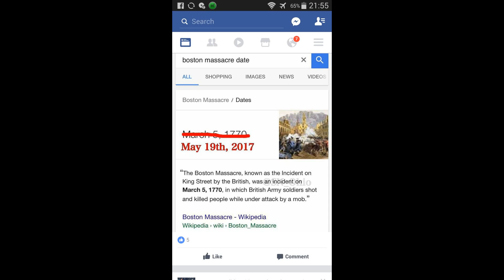Les Cavs propinan une raclée historique des Celtics MEMES NBA Playoffs Finals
Os Cavs propinan uma surra histórica dos Celtics
Will Celtics Play Dirty Against Cavs? | First Take | May 19, 2017
Max Kellerman believes that the Boston Celtics will have to alter their game and play dirty for a chance to win against the ...
Time Off A Problem Before Cavs and Warriors In NBA Finals? | First Take | May 19, 2017
If the Cleveland Cavaliers and Golden State Warriors sweep the Eastern and Western Conference Finals, how big of a problem ...
Terry Rozier With the Worst Backcourt Violation Ever | Cavs vs Celtics | Game 2 | 2017 NBA Playoffs
2017 NBA Playoffs Finals Full Game Highlights Game 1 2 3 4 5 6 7 May 19th 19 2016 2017 Cavaliers Celics Warriors Raptors ...
Stephen A. on LeBron saying the Cavs 'didnt play that great' & Klay Thompson not in All-NBA team
NBA Show
Lebron And The Cavs Jump On Celtics For 42 Point Beatdown
Karceno4Lif
Lens
Troyes
Mister V
Okja
Stanley Greene

Logan Paul - Help Me Help You ft. Why Don't We [Official Video]
TheOfficialLoganPaul
Lee Brice - Boy (Official Music Video)
Lee Brice
Katy Perry - Swish Swish (Audio) ft. Nicki Minaj
KatyPerryVEVO
Assange
Nordea
New York
Chris Cornell
Magdalena Andersson FGO緊急メンテ
全盲の長男
遺伝子変異
議会証言
水分補給
各地で気温上昇 真夏日のところも
Madonna
Temer
vicente moura
DAMA